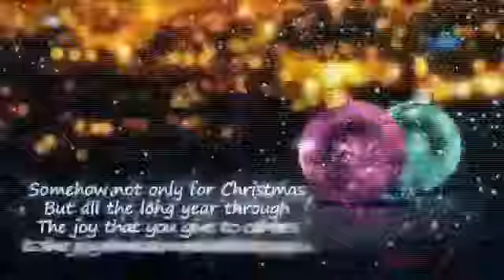Merry Christmas 🎁🎄 Watsapp greeting vdo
Watsapp Facebook vdo wishing